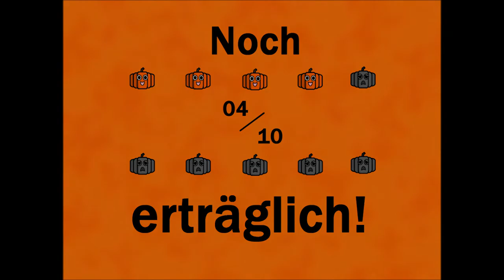Skydive: Proximity Flight Demo TEST (HD/Deutsch)